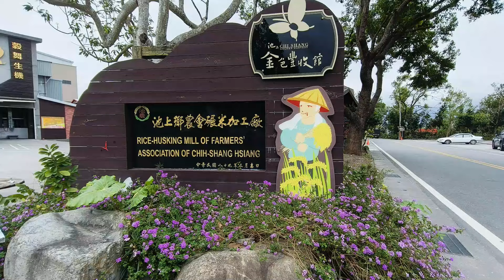嘉一旅行社許小姐率領嘉義市玩美協會貴賓旅遊團-池上長虹遊園拉拉車 2024.11.27